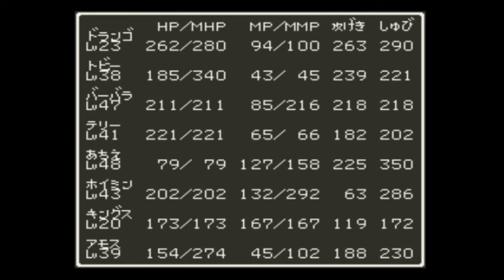（実況）ドラクエ6#190